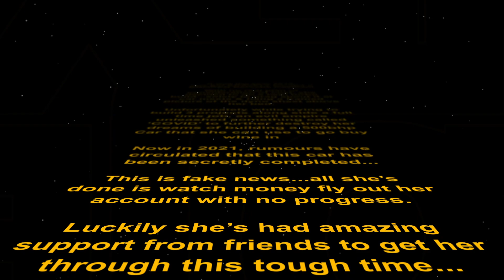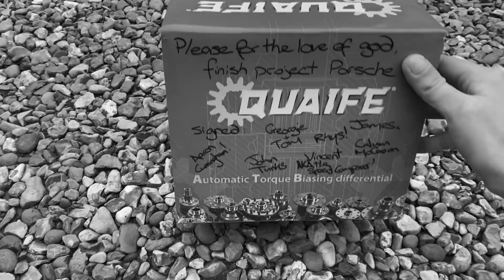🚨TWIN TURBO PORSCHE CAYMAN S PROJECT: FIRST AND BEST MODIFICATION/UPGRADE 🚨 *TRUST ME* 😉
For those of you that are new, I purchased this car to do a Twin Turbo conversion.

...it has not gone well so far 😐

I do however remain optimistic it will be back in the road soon(ish)

This video is complete none sense and 5 minutes of your life you will not get back 🙃

...although if you smiled at least once it was worth 8 hours of editing

Also Bosch Aero Twin Blades are genuinely awesome. 👏🏼

Welcome to 2021, wishing you guys a great start to the year and more clickbait...I mean content to come 🤙

Many thanks to everyone who creatively roasted me:

Paul Wallace- @wallacepjw/ @supercarsoflondon

Cristian- @christianw / @botb

Paul woodman & Tiff Needell - @lovecars @pww @tiff_needell

Kol - @drivewithkol

Vinny- aka the angry German -@speedcomparer

Go give them a follow on Instagram 🤙

Also follow @projectmoneypits for regular project related emotional breakdowns 💁‍♀️